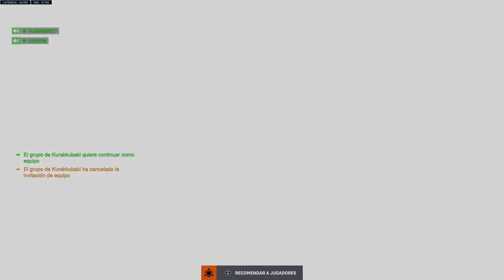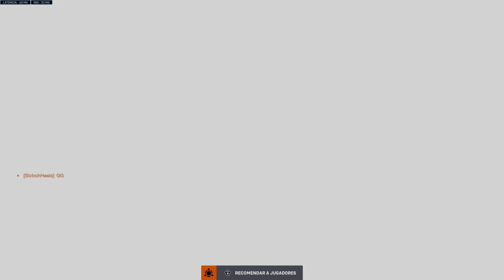chill moment 248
tambien el inicio de la serie de civilization 6 -- Watch live